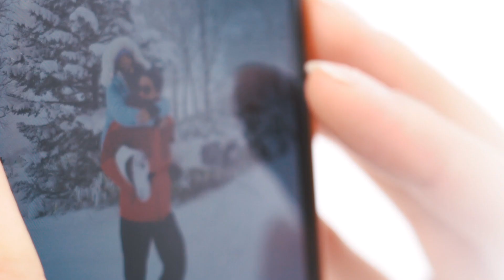A Postcard from Niseko Village, Hokkaido - A Life of Attraction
We recently stayed at the brand new Hinode Hills resort in Niseko with YTL Hotels and it was an incredible adventure from start to finish. Learning to ski, riding a snowmobile, taking a snowshoe tour, and eating our body weight in ramen, all surrounded by dreamy white picturesque mountains, it was like something out of a Wes Anderson movie. Hinode Hills is a ski in ski out resort and as with all YTL properties, the staff go way above and beyond to make it an awesome stay. You can check out the full details of the resort here;

This is our postcard from Niseko! Do be sure to check out our learning to ski vlog;

Do be sure to check in soon because next, we're off to Thailand to take on the Mae Hong Son Loop. Over 1,000km on motorbikes in Northern Thailand.

Mack & Tessa
A Life of Attraction